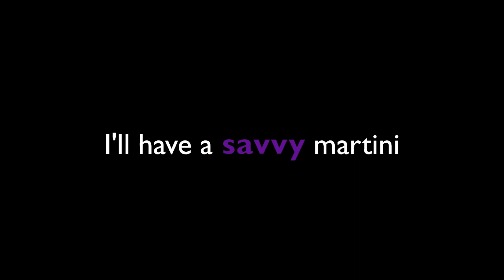Get the Non-Readers to Check Your Out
Triple S, ep. 4